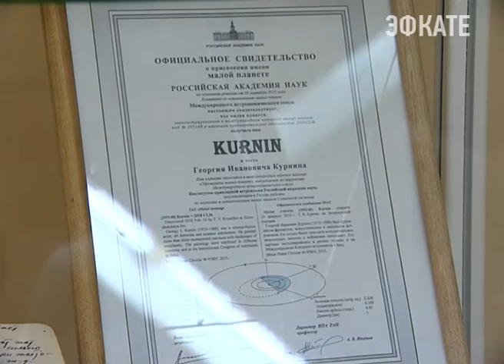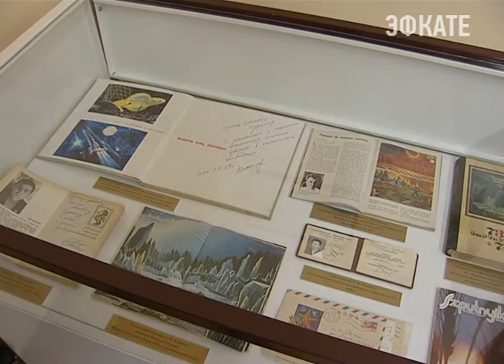Увидеть космические миры можно в Сочинском художественном музее. Новости Сочи Эфкате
Там открылась выставка работ Георгия Курнина, она приурочена к 100-летию со дня рождения сочинского художника-фантаста.
Сочи. Новости.
Телеканал Эфкате.